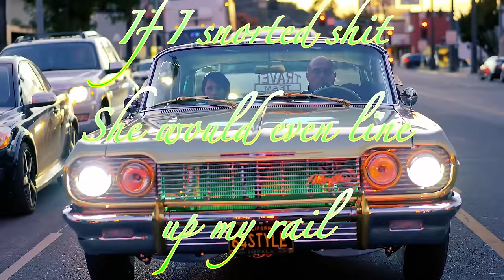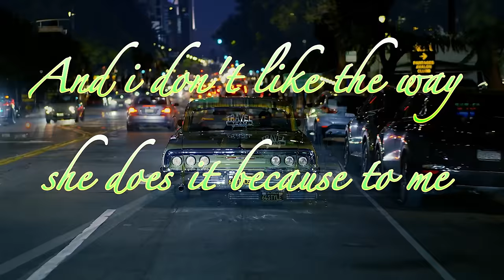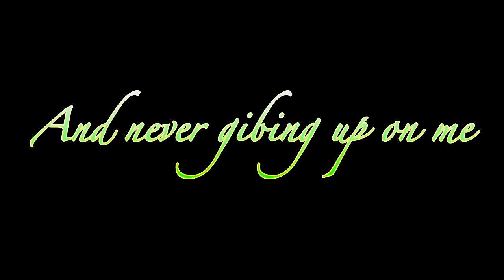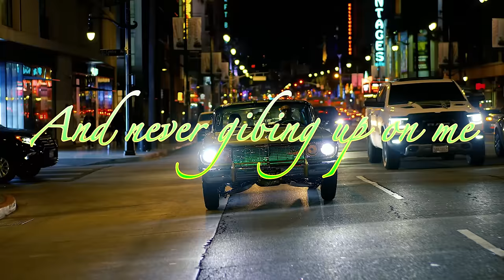Lil Rob - Thank You Baby - Official Lyric Video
Upstairs Records | Hip Hop

Throw it back to classic West Coast vibes with
Lil Rob's "Thank You Baby"official lyric video from
his brand new album, All To The Bueno.

Song produced by: Fingazz